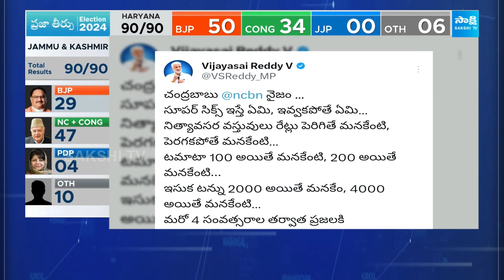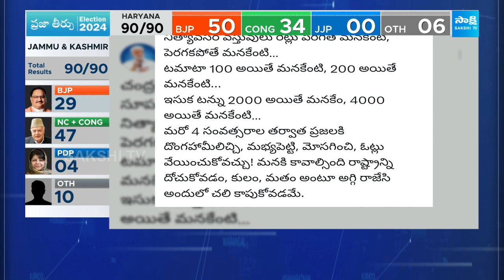Vijaysai Reddy Tweet on Chandrababu | రాష్ట్రాన్ని దోచుకోవడమే చంద్రబాబు నైజం